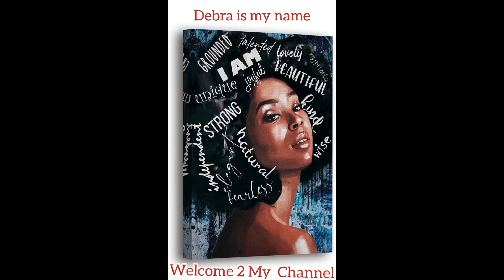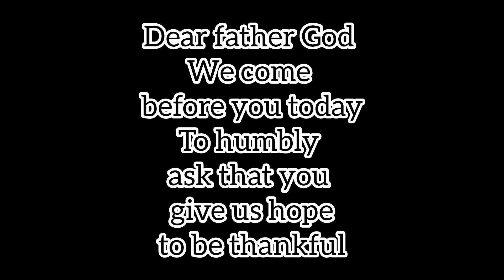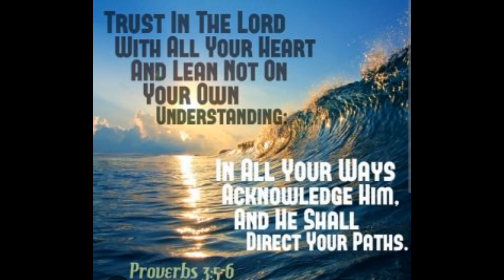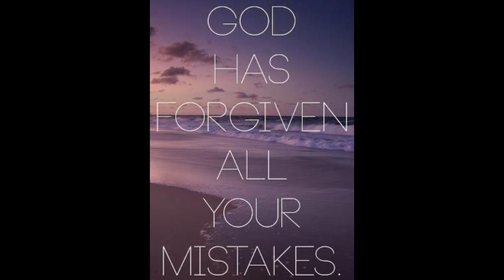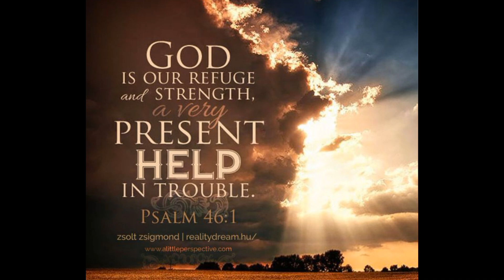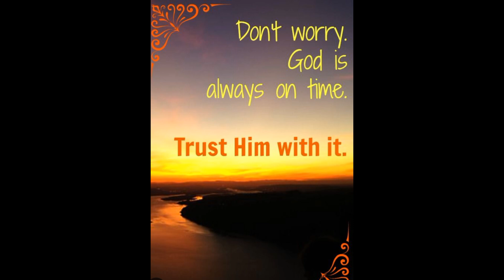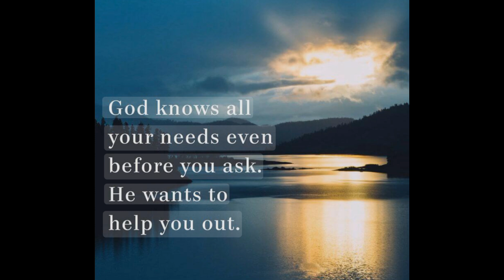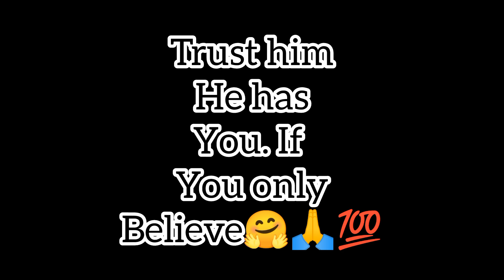When You Trust God.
Musician: @iksonmusic

Today's Sunday session is on when you begin to trust God your life will change for the better. Give him all your cares and worries and don't, try to handle things on our own.